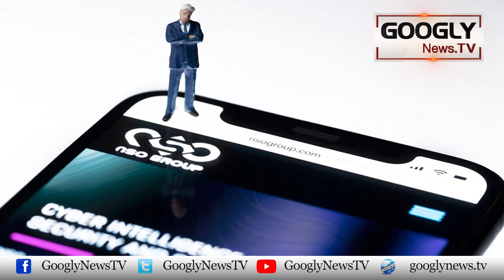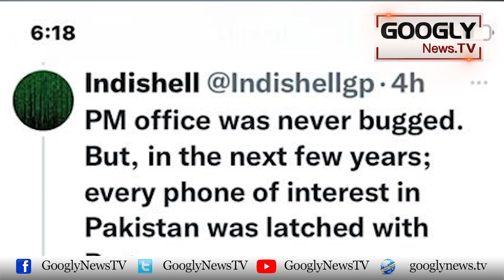Gen Bajawa Nai Hacking Sai Bachnay Kai Liyay Imran Ko Kya Mashwara Diya?: Rauf Kalasra | Googly News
Gen Bajawa Nai Hacking Sai Bachnay Kai Liyay Imran Ko Kya Mashwara Diya?: Rauf Kalasra